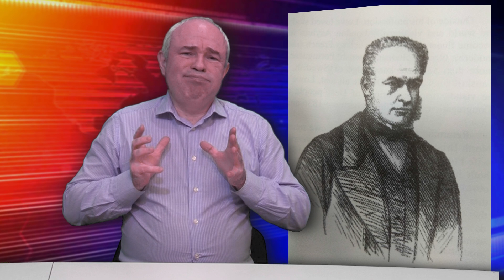Первый глухой юрист в истории. Англичанин Джон Уильям Лоу. С субтитрами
Интересно, кто же был первым в мире глухим юристом?
Оказывается, это был англичанин Джон Уильям Лоу (1804 – 1876). Глухой с рождения он сумел сделать прекрасную карьеру. И знал множество языков. В том числе и русский.